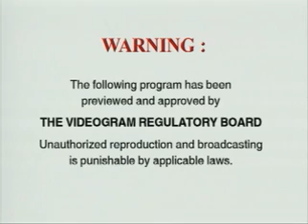Ivory Records logo (August 14, 2003)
From Beats And Basics: Number And Me